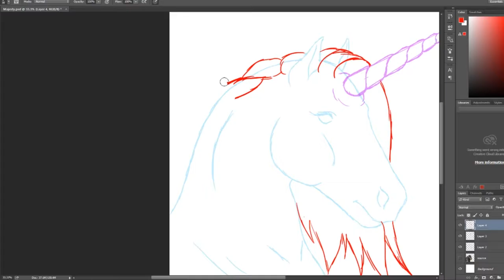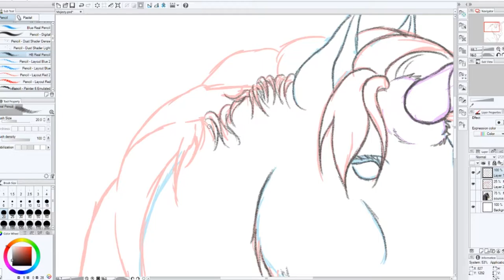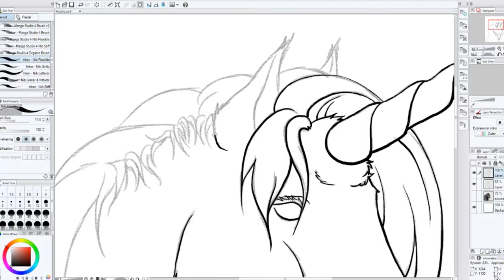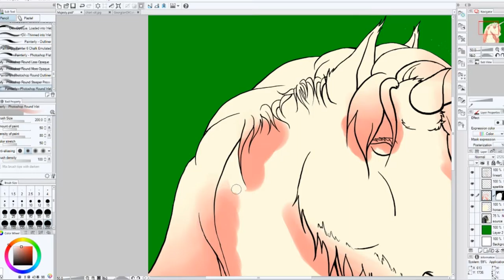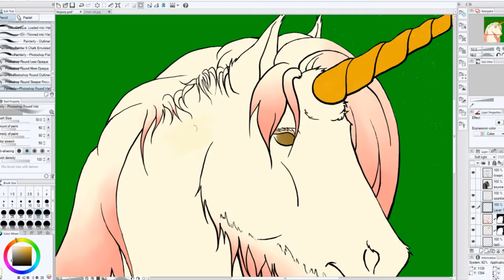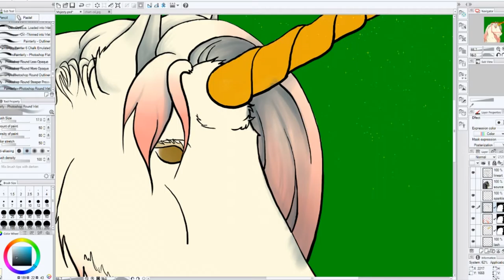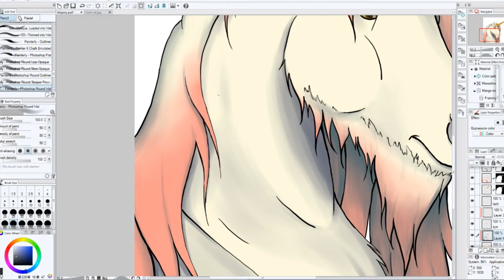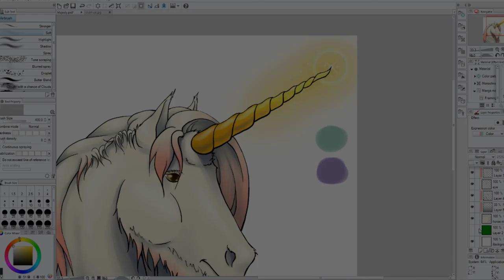Majesty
I took inspiration from oil paintings (just in general, no specific time period) when I decided on the colors for this one, as well as the style of the background. I just typed "horse oil painting" into Google images and started my idea-gathering.

Not sure I like the background, or that the whole thing works, but that's what art is about. Experimentation. Some things work, some things don't, and everyone interprets it differently.

The whole thing that's on video took about three-ish hours. I'd add another half hour or forty-five for the rest that isn't shown.